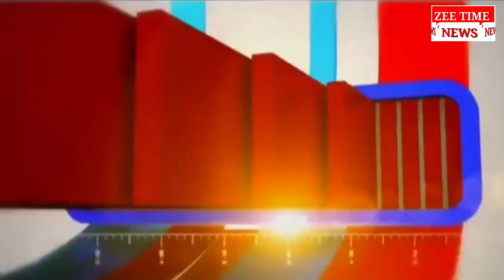GST मे बदलाव व व्यापारिक लोन के ब्याज को कम करेंगी सरकार तो व्यापारी फिर से खड़े हो सकते है- नगराले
zee time news - GST मे बदलाव व व्यापारिक लोन के ब्याज को कम करेंगी सरकार तो व्यापारी फिर से खड़े हो सकते है- नरेन्द्र नगराले नागपुर